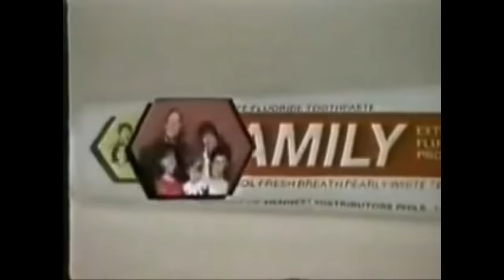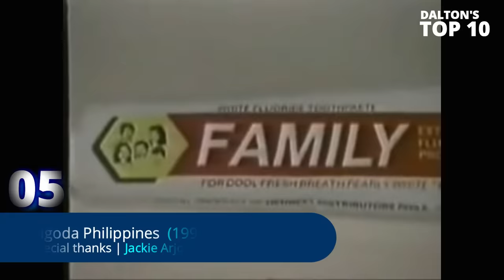🔵TOP 10 TV Commercial Jingles or Kanta na Nakaka-LSS Talaga!!! (From 80's to 90's)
Welcome 'tol sa aking Top 10 Pick para sa TV Commercial Jingles o Kanta na sobrang Nakaka-Last Song Syndrome noong 1980's hanggang 1990's, Sa bagay kung kung tutuusin hanggang ngayon ay nakatatak na sa puso't isipan ni Juan ang mga awiting nanggaling sa mga patalastas.  Gayun din naman ang mapapa-nostalgic ka sa mga lumang patalastas na 'to, ibabalik ka sa nakaraan nung panahon na nagpapaunahan pa kayo makahula ni ate, kuya o kalaro mo sa tvc na lalabas habang naghihintay sa totoong pinapanuod ninyo. Kitam! wala sa bokabolaryo ng mga bata noon ang "boring" o pagkainip kasi malikot ang imahinasyon natin at kaya nating mag-isip ng ikakalibang natin. Mabuhay ang mga dating kabataan! Enjoy watching and share it para mapangiti mo rin ang ibang kakilala nating naging katoto. year 2023